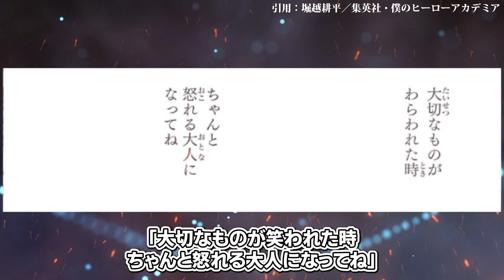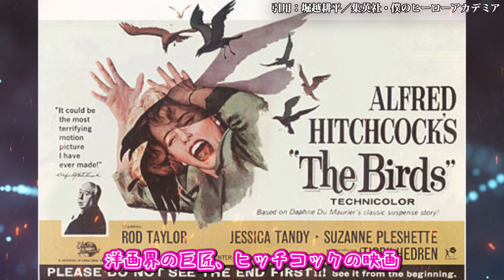起きろ白雲！黒霧奪還作戦のすべて【ヒロアカ】※最新372話ネタバレ注意